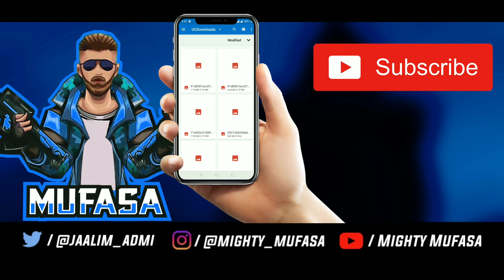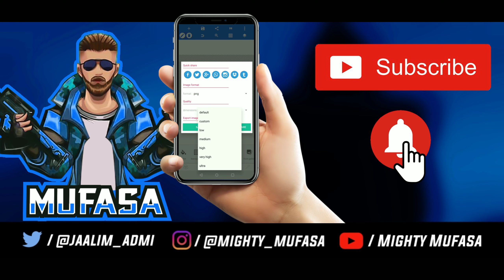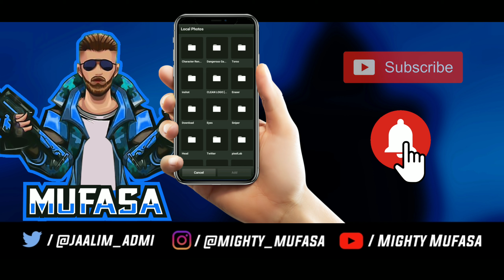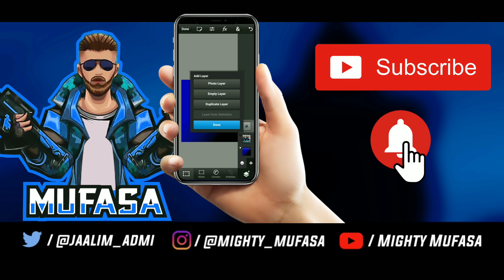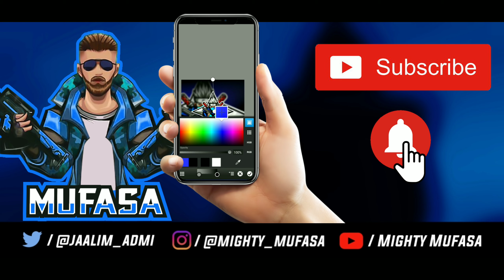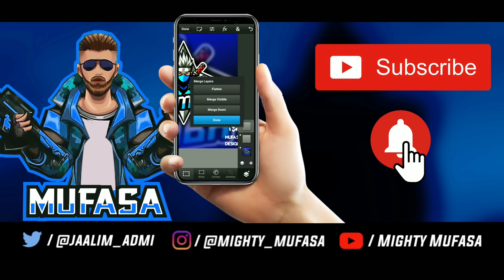How Make Logo Like Dynamo On Android | PUBG MOBILE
Hellooo Guyss...

MUFASA GRAPHICS PAID WORK

 LOGO - 50 Rupees Only

 PUBG CHARACTER LOGO - 200 Rupees

 OVERLAY -  50 Rupees Only

 ANIMATED OVERLAY - 200 Rupees

 BANNER - 100 Rupees

Thumbnail - 50 Rupees

    YOUTUBER'S PACK

1. STARTER PACK - 200
  . CHANNEL BANNER
  . CHANNEL LOGO
  .  OVERLAY
  . THUMBNAIL

 2.  PREMIUM PACK - 400
    . CHANNEL BANNER
    . CHANNEL LOGO
    .  ANIMATED OVERLAY
    . THUMBNAIL